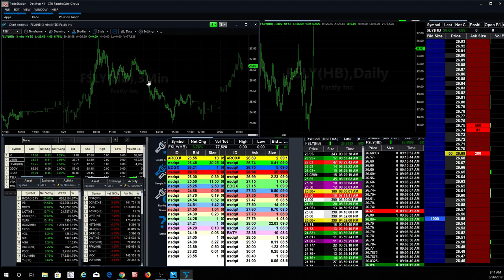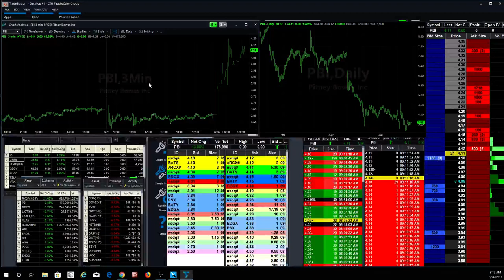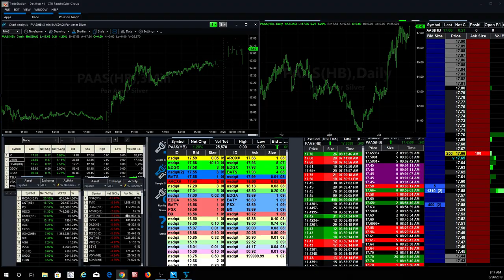What to Day Trade the last week of Summer